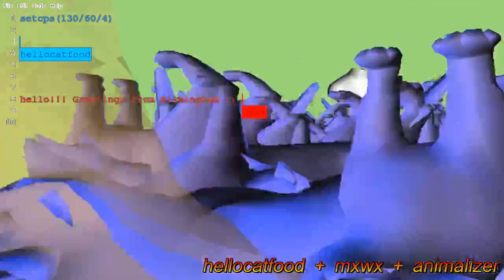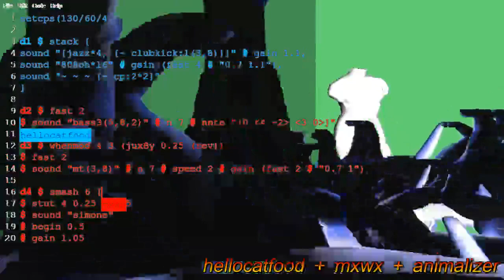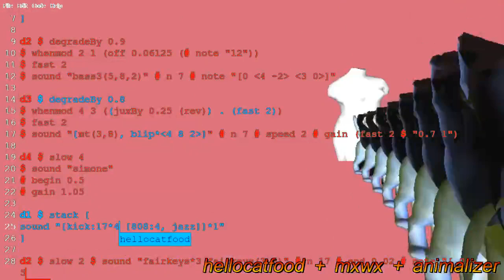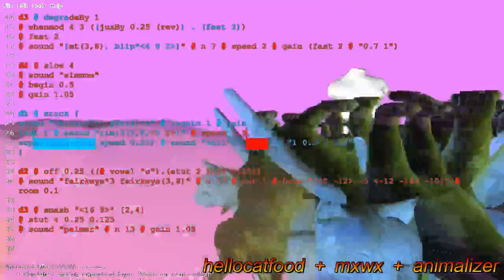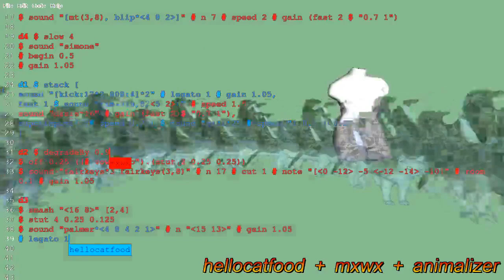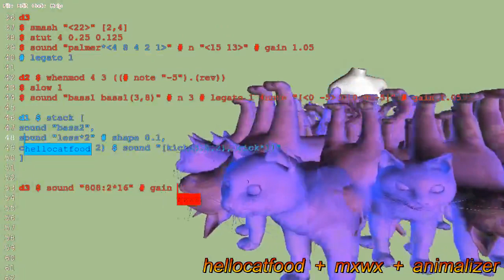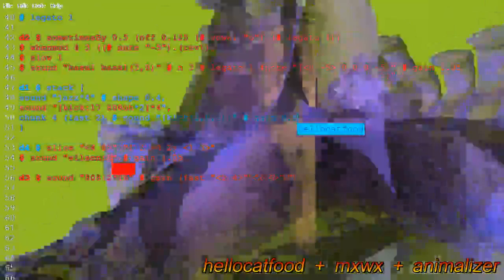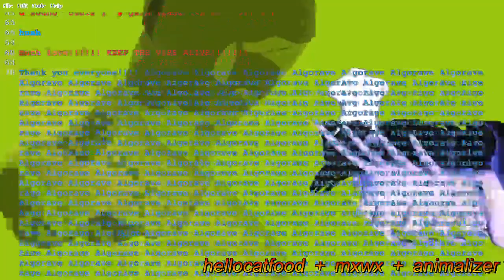Eulerroom Equinox 2020 - hellocatfood & mxwx - 19 March 2020 15:00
Eulerroom Equinox 2020 live performance by hellocatfood & mxwx from Birmingham, UK

Antonio Roberts (hellocatfood) and Maria Witek (mxwx) use Troop + Tidal Cycles to collaboratively live code experimental techno. Both relatively new to live coding music, they are working together to develop a high energy aesthetic that is both heavy and groovy.